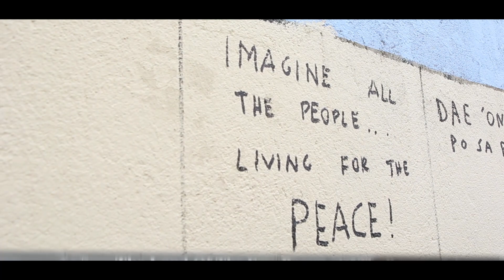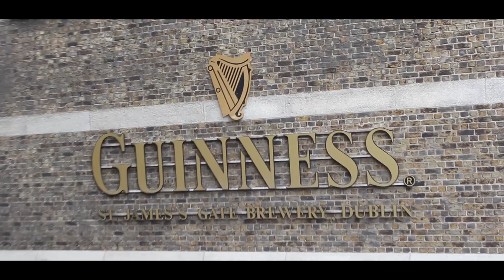Here, Ireland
Nine days around the most astonishing country: Ireland.